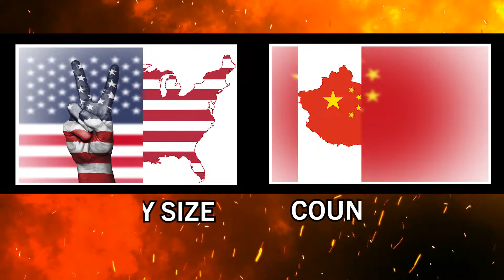USA vs China Military Power & Economic Comparison 2020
USA vs China Military Power & Economic Comparison

USA vs China who would win? 2020
In this video we will be comparing various military and economic aspects of USA vs China.

Here is the list of the points for comparison used in this video;

cia.gov
armedforces.eu
worlddata.info